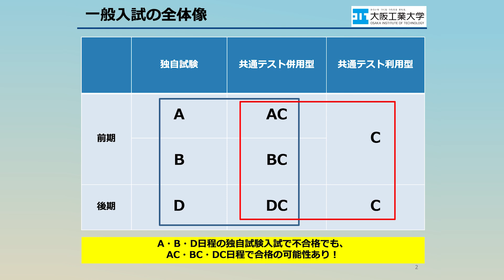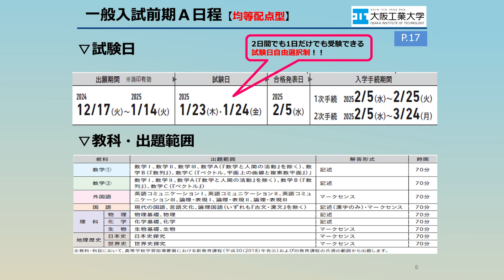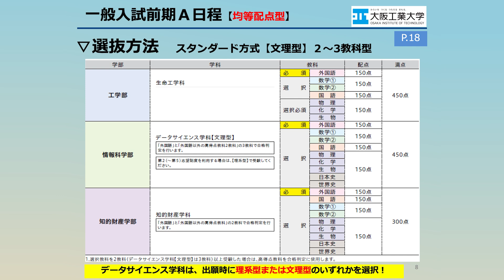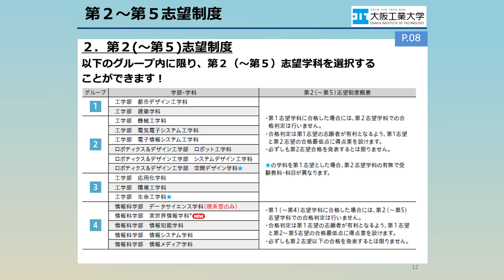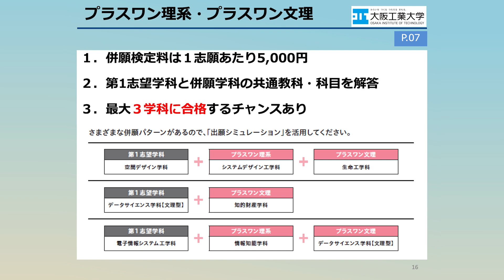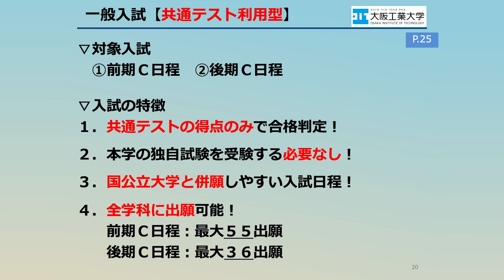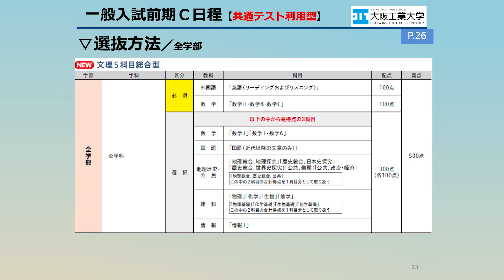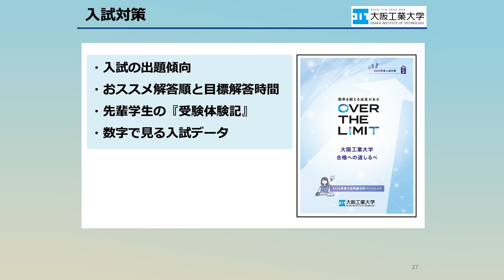【一般入試編】大阪工業大学2025年度入試説明動画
この動画では、大阪工業大学の【2025年度 一般入試】についてご説明します。

【関連リンク】
OIT入試情報サイトはこちら

デジタルパンフレット「入試ガイド2025」はこちら

デジタルパンフレット「学生募集要項2025」はこちら

その他デジタルパンフレット掲載サイトはこちら

【お問合せ先】
大阪工業大学　入試部
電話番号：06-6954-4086